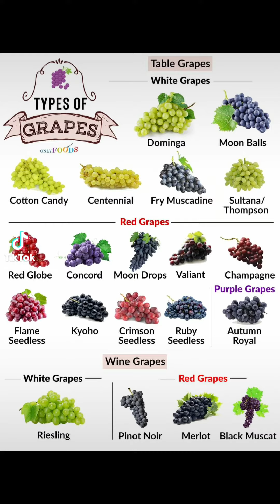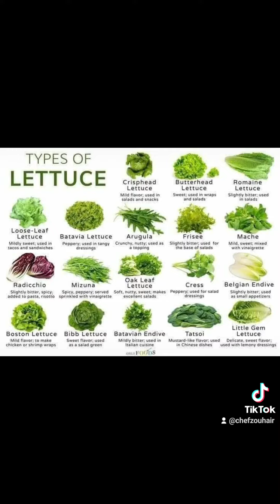24 July 2023